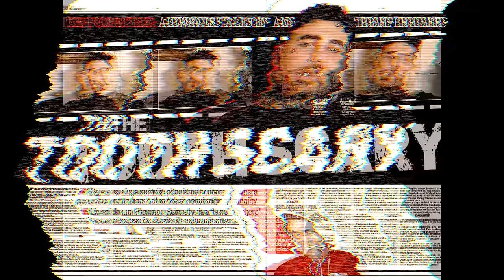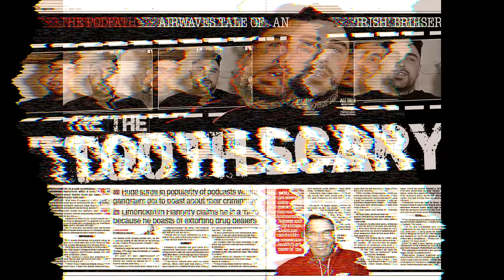The crazy downfall of Ian 'King Irish' Flannery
Ian Flannery king Irish proclaimed to be a enforcer and had a reputation of taking dealers money in order for them to conduct business he used the support of kane barker and Johnny and douggie Joyce to get a reputation in the traveller community
however he was jailed for 13 years

decca heggie also vouched for king Irish